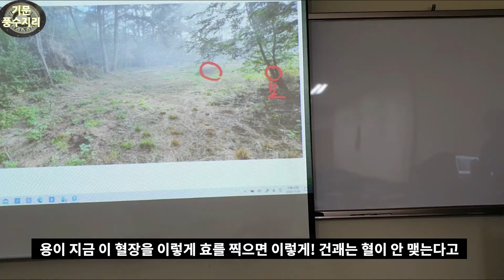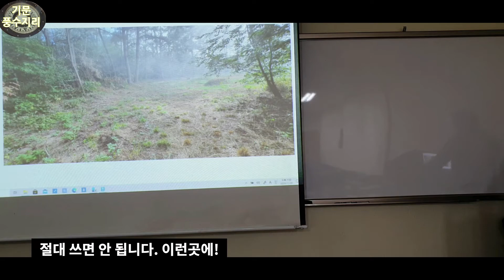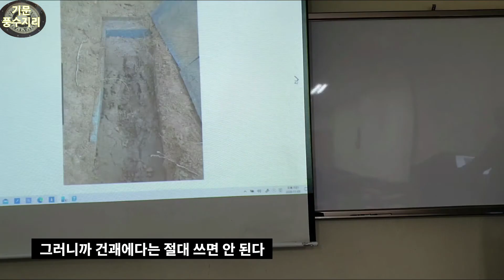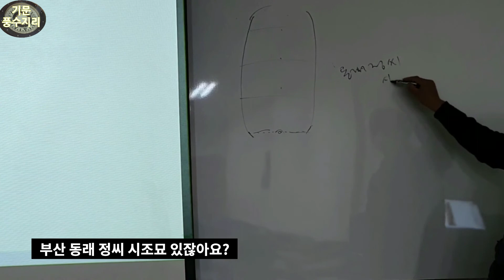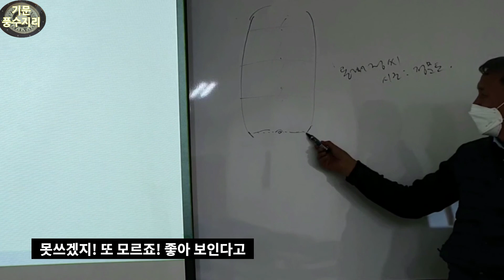혈을 맺지 못하는 혈장 구별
혈이 맺는 것과 맺지 않는 것을 주역으로 구별하는 법을 설명한다.